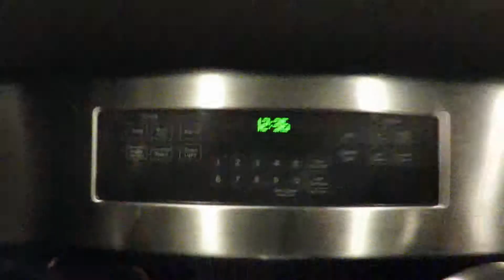San Francisco Giants and Friends!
I went to the Giant's/Dodgers game! It was awesome I am so glad they won! Then my best friend joined me up in norcal and this is our first night! Enjoy. There will be more to come!

Sydney's Crotchetions